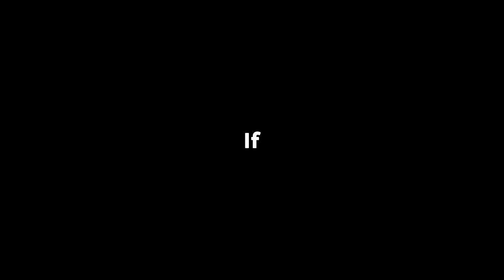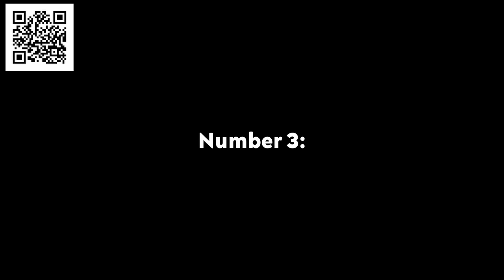FINALLY! [Genshin Impact Swords Only]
✅ Install Raid for Free Mobile and PC and get a special starter pack with an Epic champion Jotun 🎉 New players, receive your Valentine's gifts

It FINALLY happened! With just one single acquaint fate, we finally wished and got lucky on our Swords Only account!

Swords Only in Genshin Impact can be quite challenging at times. However, as the self-proclaimed master of "Weapon" Only challenges in this game, I am able to best any obstacle (probably).

HoYoVerse put out a tweet saying "Polearm Impact"... So I decided to take it upon myself to make a new account, but only use characters who wield a sword because absolutely nobody asked me to.

Raid: Shadow Legends “Raid Love Quest” Prize Promotion. Entry is Open to legal residents of THE 50 UNITED STATES AND THE DISTRICT OF COLUMBIA (EXCLUDING NEW YORK AND FLORIDA), who are 18 years or older. VOID WHERE PROHIBITED. Open only to NEW users with a valid Player ID that downloaded Raid: Shadow Legends and opened a Game Account after January 1st, 2023. NO PURCHASE NECESSARY TO ENTER OR TO WIN A PRIZE. A PURCHASE DOES NOT IMPROVE YOUR CHANCES OF WINNING A PRIZE. Prizes: in-game items or Amazon.com Gift Cards, in the value and number as described in the Promotion Official Rules (RaidLoveQuest.plarium.com ). ONLY ONE ENTRY IS PERMITTED PER PERSON. Additional Terms may apply on Amazon.com Gift Cards as set forth Prizes will be rewarded randomly and subject to eligibility requirement set forth in the Promotion Official Rules. Promotion Period: February 14th at 00:01 – March 14th at 23:59. Personal Data will be processed in accordance with the Privacy Notice (RaidLoveQuest.plarium.com)